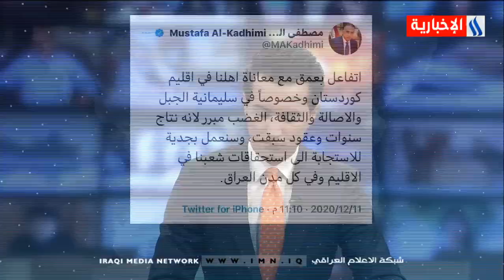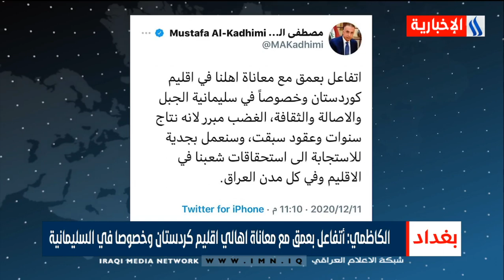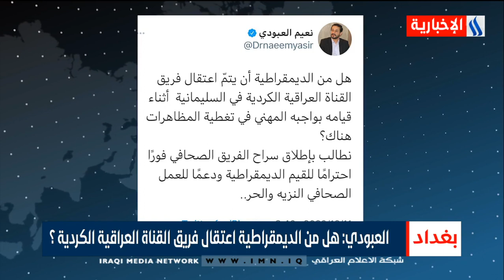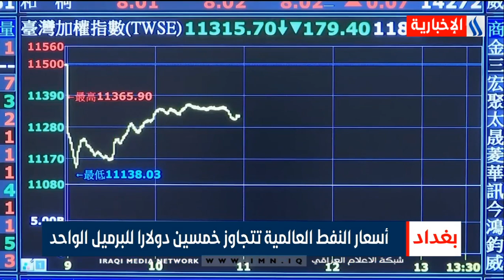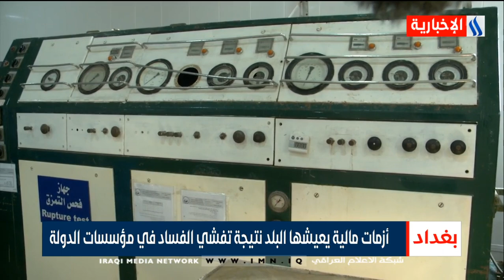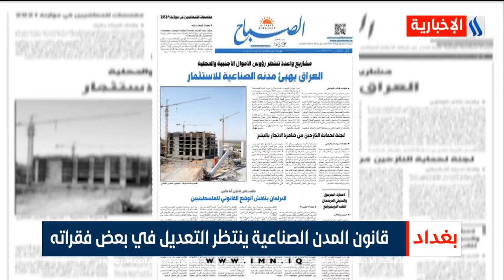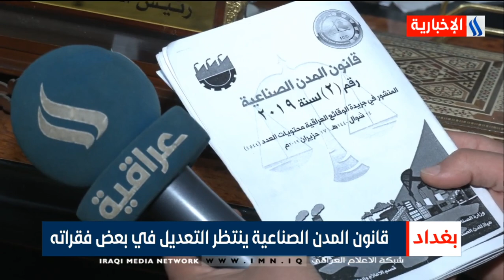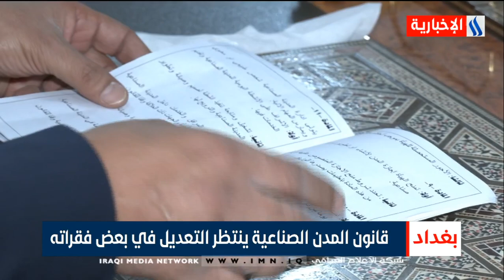نشرة اخبار الساعة الثانية عشرة مع علي السعدي /2020/12/12